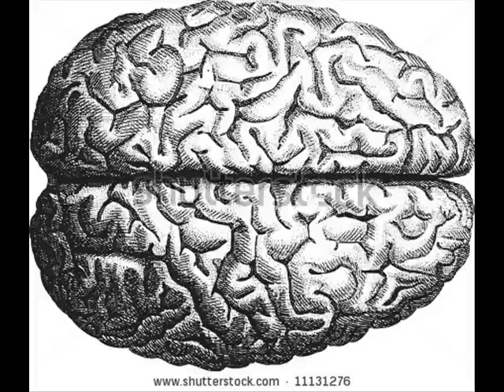Síntoma - Llegas (del álbum Duramadre) foto video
Síntoma (R. Villegas)
tercer corte del álbum Duramadre (2012)